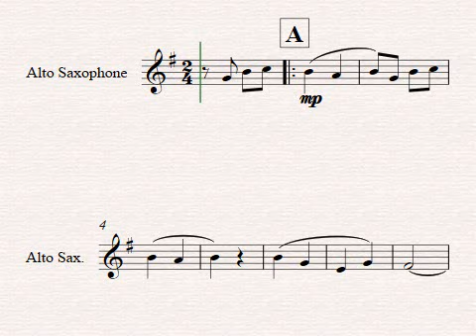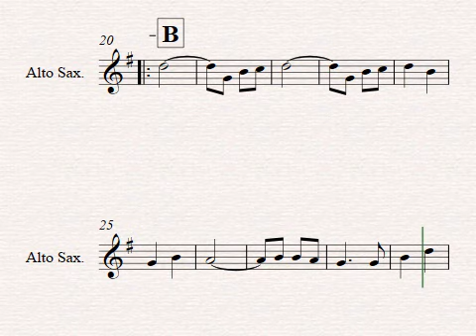when the Saint's go marchingAlto Saxophone